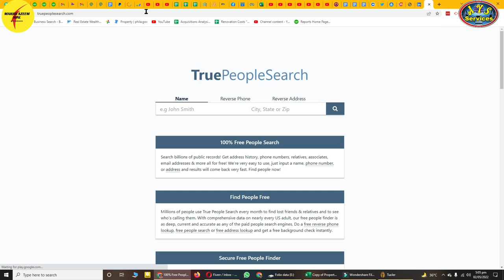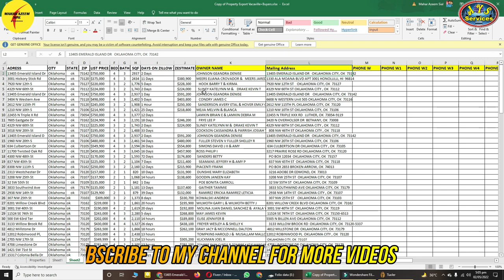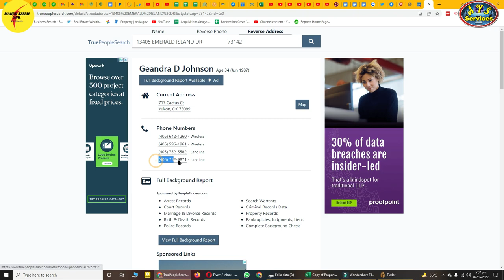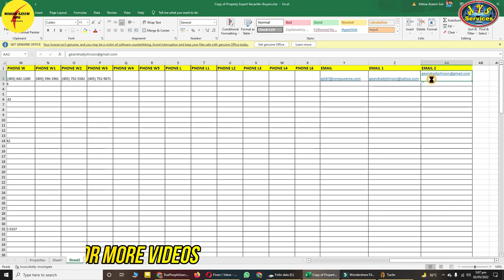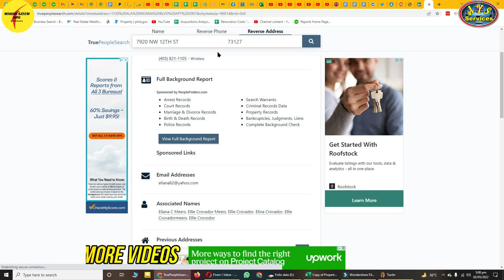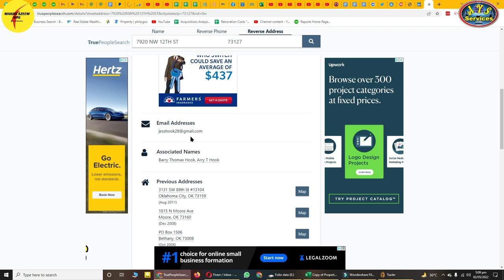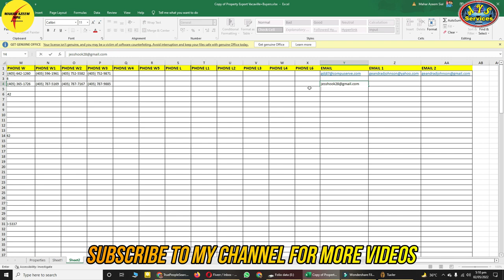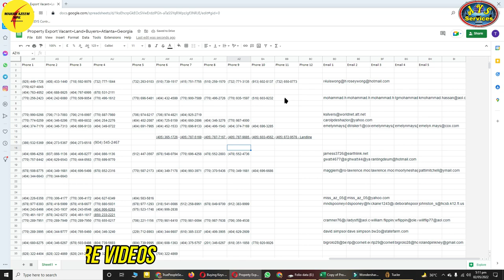Skip tracing on Truepeoplesearch || How to skip trace || Skip Tracing complete guide #3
AOA,
In this video I'll tell you how to skip trace properly. Skip tracing on truepeoplesearch. How to skip trace on truepeoplesearch. Skip tracing perfect method. Skip tracing service for real estate. USA real estate skip tracing.